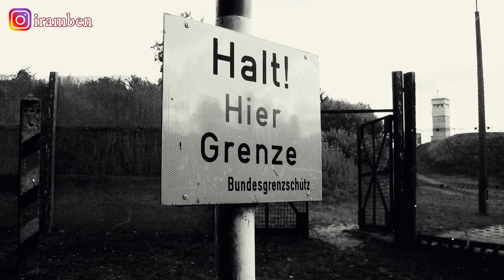اخر قطار الحلقة 4 الاخيرة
Vente des T-Shirt Benjy Testa sur Amazon.fr
T-Shirt avec Logo Benjy Testa

musique utilisée:
Bellissimo-Doug Maxwell
Gestation- Youtube Store
Tendresse- Youtube Store
Falling Rain